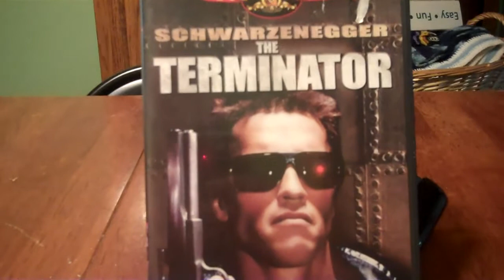vr wolverine prepper